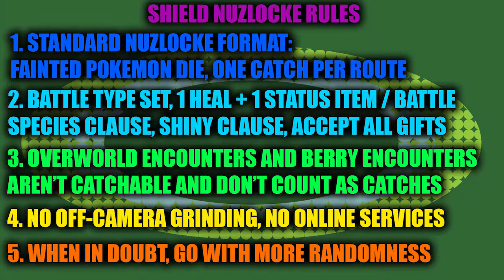POKEMON SHIELD NUZLOCKE: Tim Shames Himself -- Episode 22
I mean, I also try to justify it.  BUT THATS NOT HOW IT GOOOO